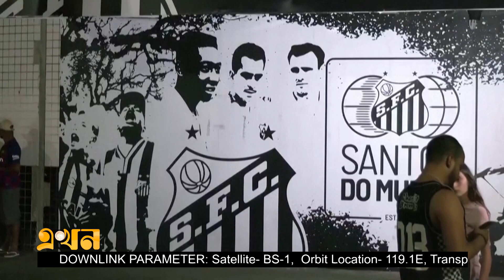না ফেরার দেশে পেলে | Pelé | Brazil | Football | Ekhon Sports | Ekhon TV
শেষ লড়াইটা জিততে পারলেন না তিনবারের বিশ্বকাপজয়ী ব্রাজিলের ফুটবল কিংবদন্তি পেলে। বৃহস্পতিবার ৮২ বছর বয়সে ব্রাজিলের সাও পাওলোর আলবার্ট আইনস্টাইন হাসপাতালে মারা গেছেন তিনি।

তার মৃত্যুতে শোকে স্থম্ভিত পুরো ফুটবল দুনিয়া।
আগামী ৩ জানুয়ারি অনুষ্ঠিত হবে ফুটবল জাদুকরের শেষকৃত্য অনুষ্ঠান।

না ফেরার দেশে পেলে | Pele | Brazil | Football | Ekhon Sports | Ekhon TV

Our Office Address:
EKHON TV
City Park Lane
19 Hatkhola Road, Wari
Dhaka-1203
Bangladesh